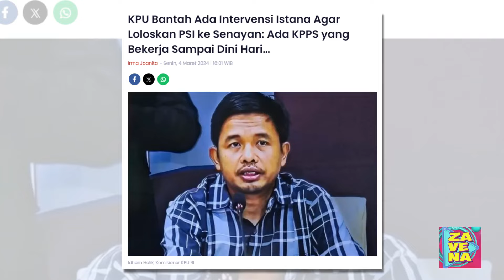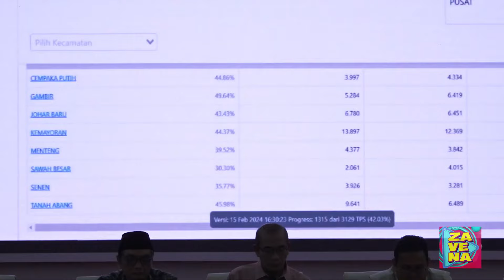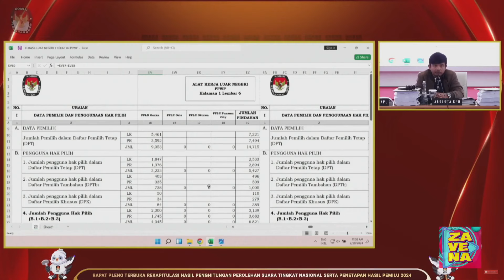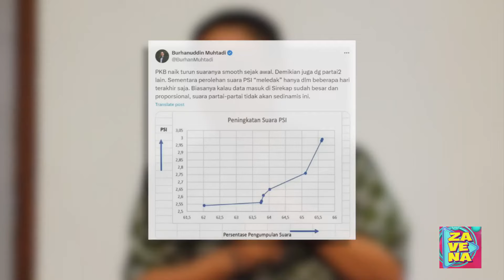KPU Bantah Ada Intervensi Istana Agar Loloskan PSI ke Senayan Ada KPPS yang Bekerja Sampai Dini Hari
Komisioner Komisi Pemilihan Umum (KPU), Idham Holik buka suara soal isu intervensi Istana terkait loloskan Partai Solidaritas Indonesia (PSI) ke Senayan.